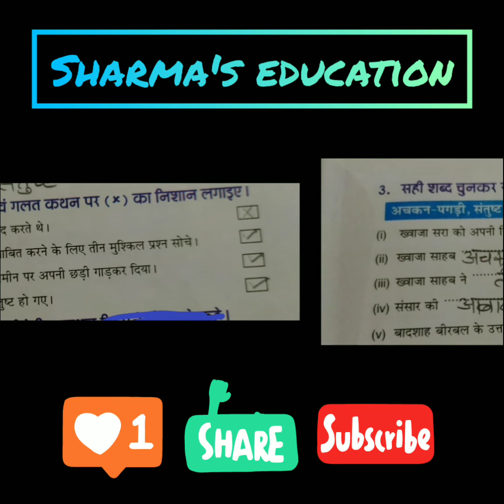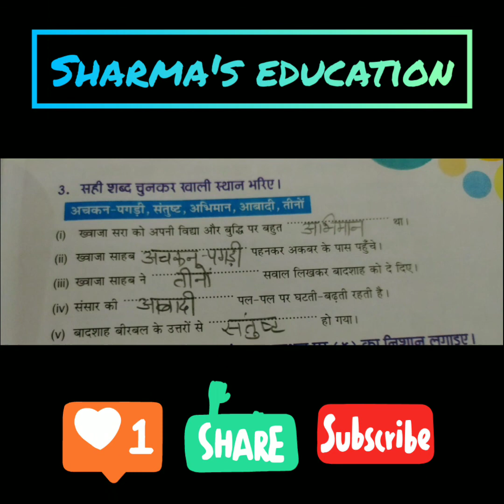NCERT||CLASS-4||HINDI|रिमझिम||Chapter-2 jaisa saval vaisa jvab ||exercise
In this video we will do Exercise of Class-4 Hindi rimjhim book chapter -जैसा सवाल वैसा जवाब part 4